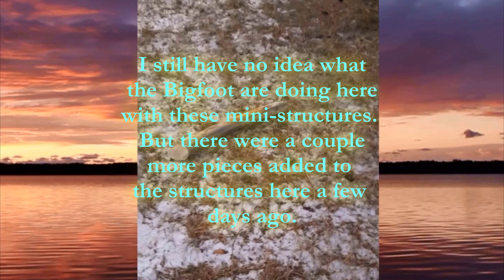THE BIGFOOT FLUTE! USING TRADITIONAL NATIVE INSRUMENTS TO CONNECT WITH SASQUATCH. Read Below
The Flute Has Arrived! Very excited about this turn in events. Even though this was something planned. Seeing it finally here, in my house and hands. Is an emotional experience for me. As well, I am very excited to see how and what the response will be from the "Sabe", once I take it out with me on location. So far, all previous response's, have been positive ones.